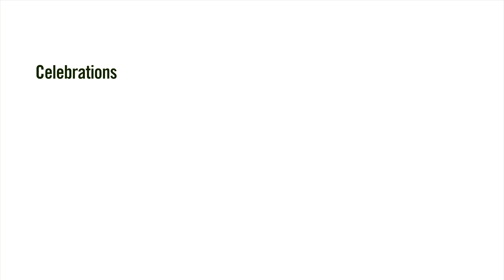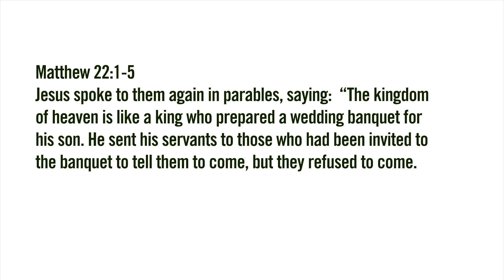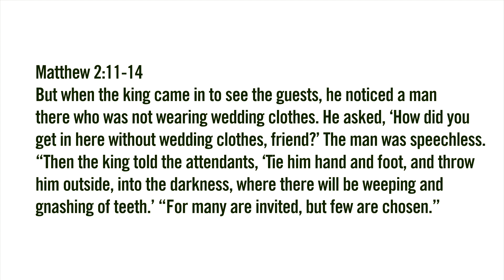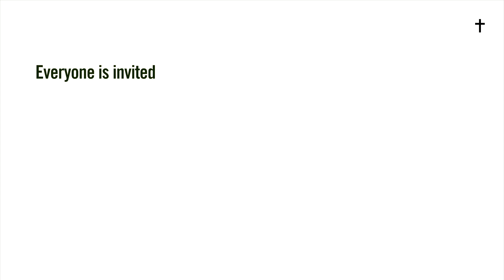Let's Party - Mini Choi